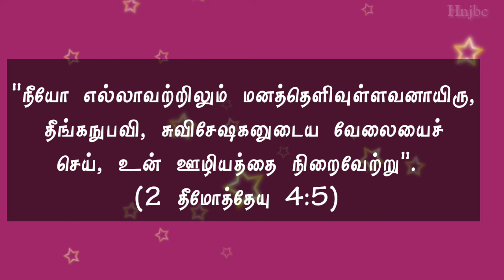Today bible verse [03-12-2020] இன்றைய வசனம் | Today bible verse in tamil